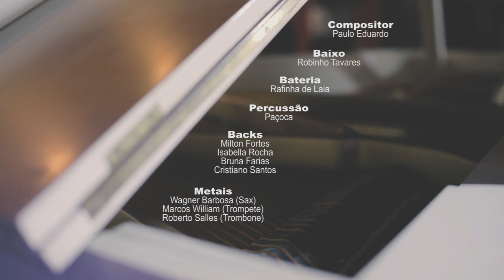Renato Max - Adoramos Jesus Ft. Toca de Assis (Pax Produtora)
Adoramos Jesus
(Paulo Eduardo)

Adoramos Jesus, o Pão que desceu do céu,
Para morar em meio a nós,
Nunca nos deixará.
Nós te adoramos, te exaltamos, declaramos louvores a ti!
Pão dos anjos, Pão da vida, alegria dos querubins!
Por amor, o Amor, se entregou,
E se deu por nós neste Pão do céu.

Fraternidade Toca de Assis